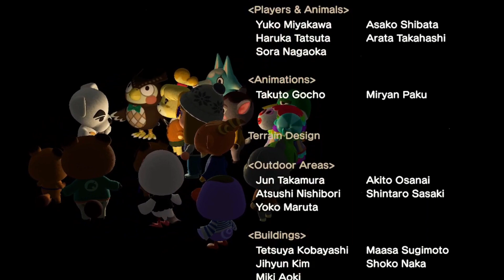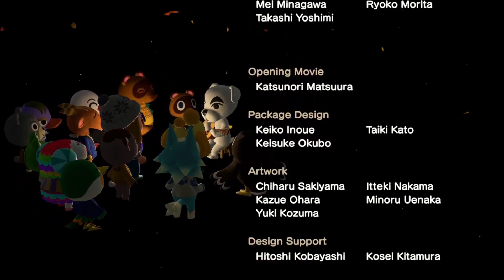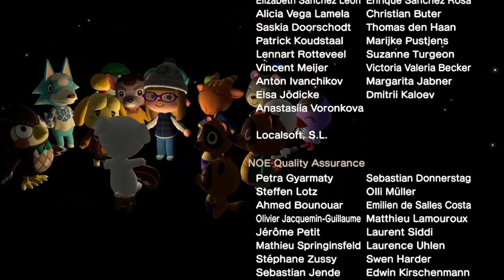Day 5 of My 60 Day Challenge on Hope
In this video it is Day 5 (IRL days) of my  60 day challenge! Only rules is first 30 days, no Nintendo On-line or DLC! In the first 30 days I will need to finish my island goals and by the end of 60 days I will need to have completed all Nook Mile Achievements and the Museum!

Animal Crossing New Horizon 2020

Nana A's Gaming

 Come join me on Instagram @ nanaagaming

Game played on Nintendo Switch
Equipment Used: All equipment was purchased through Amazon
Capture Card: Elgato HD60 S+ Capture Card 1080p60 HDR10C
Mic: Blue Yeti
Headphones: COWIN E7 Active Noise Cancelling Bluetooth Headphones

If you like to read especially thrillers and horror books check out my daughter on Instagram @second_hand_reader for tips on how to build a library on a budget and to find your next read.

Design Codes Used:

            Holly Dazed

Pic of me by @fairy.acnh (instagram)

Game Console: Nintendo Switch